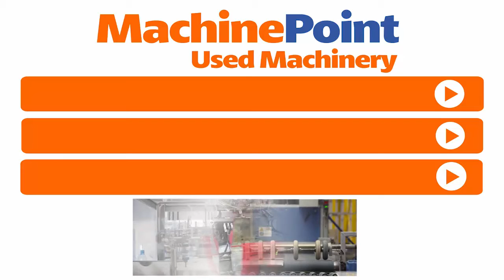NISSEI ASB 70 DPH V4 Injection stretch blow moulding machines for PET bottles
NISSEI ASB  70 DPH V4  in production
█► MachinePoint presents you a used Injection stretch blow moulding machines for PET bottles for sale, from year 2016. The brand is  NISSEI ASB and the model is  70 DPH V4 . Container Size (Max.) is 3 l and Output is 1.200 U/h. This machine is classified under Blow Moulding Machinery for PET and Blow Moulding Machinery for PET in MachinePoint inventory.